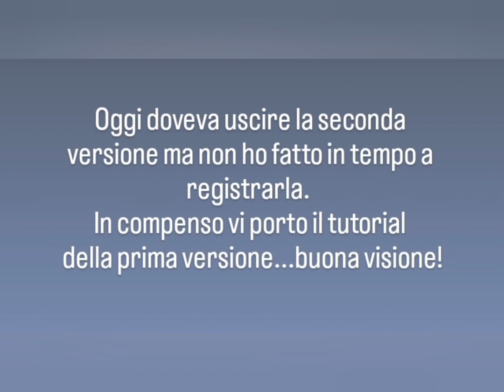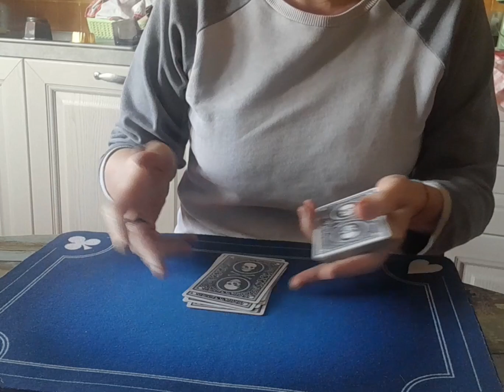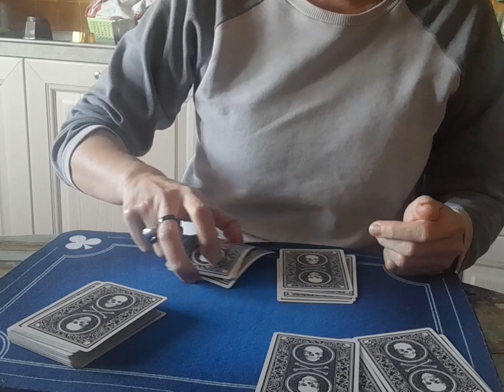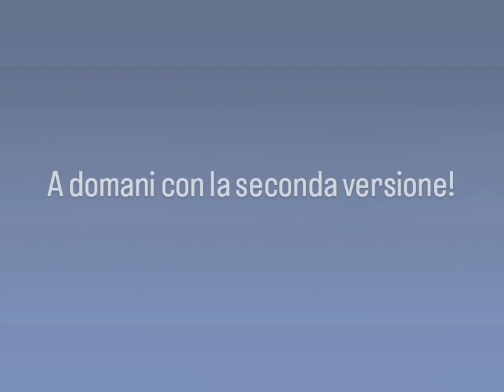Tutorial - 4 possibilità per ritrovare la tua carta